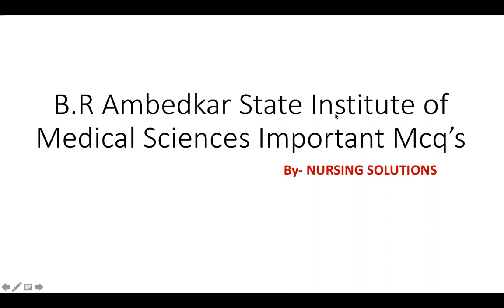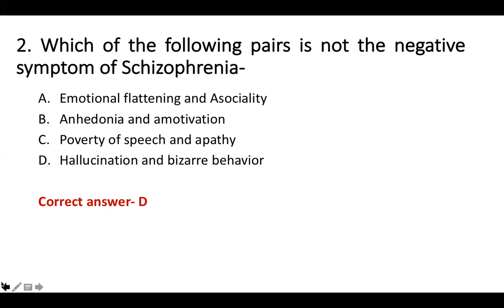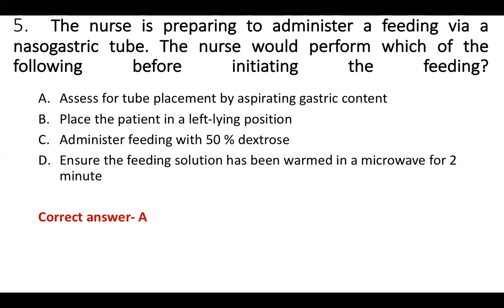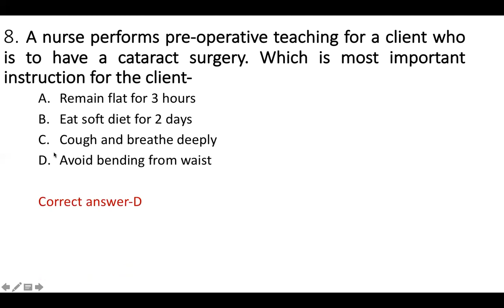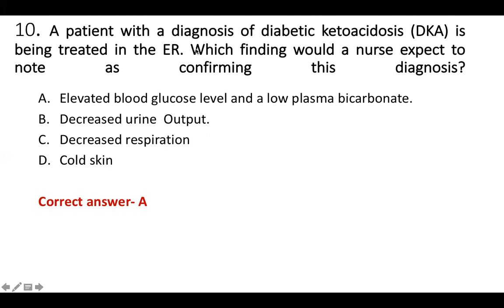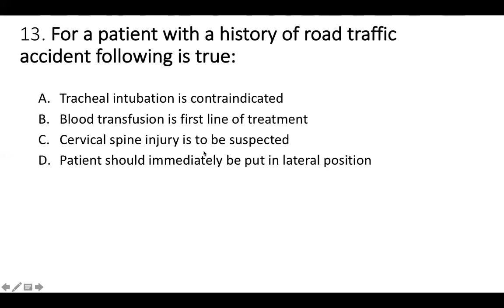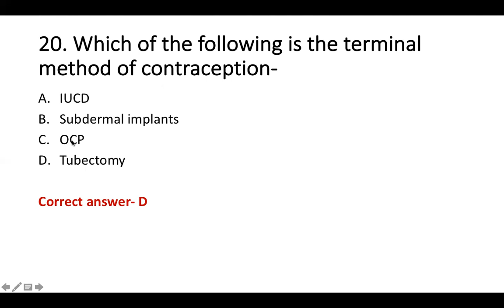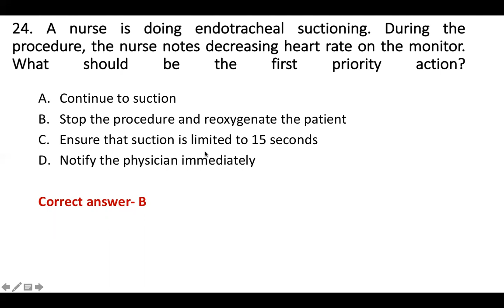B.R Ambedkar State Institute of Medical Sciences Society/BFUHS/Staff nurse practice paper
Hello friends, Today I have come up with very useful video for those candidates who are preparing for staff nurse vacancies under